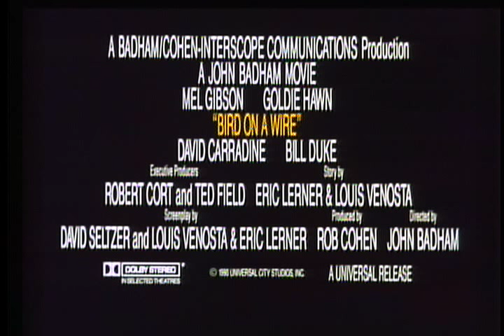Bird on a Wire - Trailer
Attorney Marianne Graves (Goldie Hawn) is shocked to learn that former fianc_ Rick Jarmin (Mel Gibson), assumed dead for 15 years, has actually been in the Witness Protection Program since ratting out drug runners. And now, the recently freed thugs are catching up to him. When Marianne blows Rick's cover, the bickering duo is forced to flee together, staying just one jump ahead of their deadly stalkers in this comedic action-adventure film.